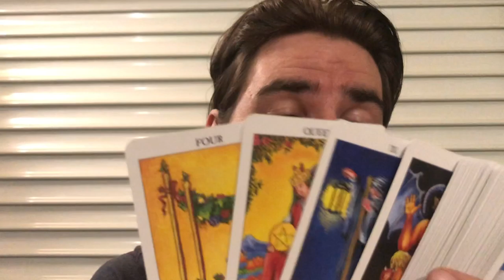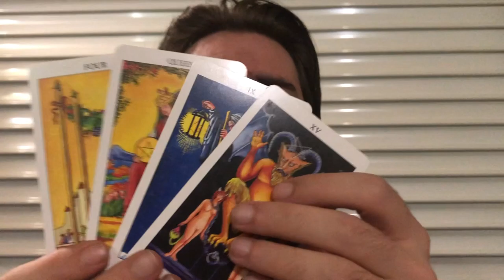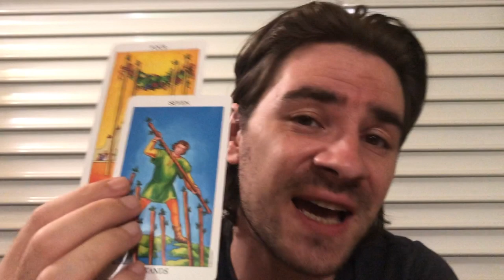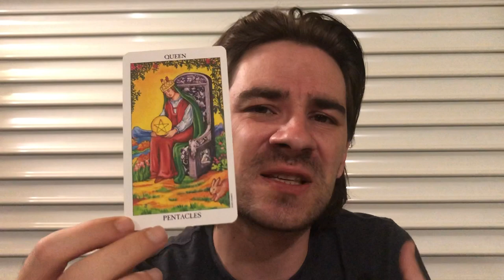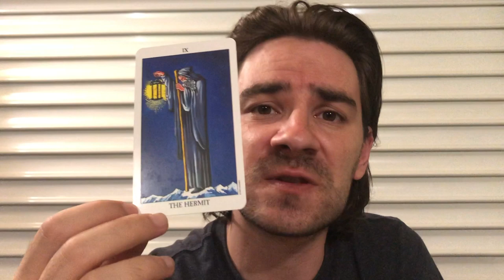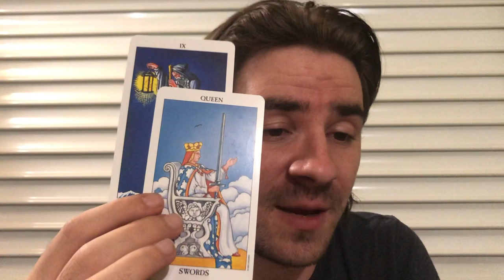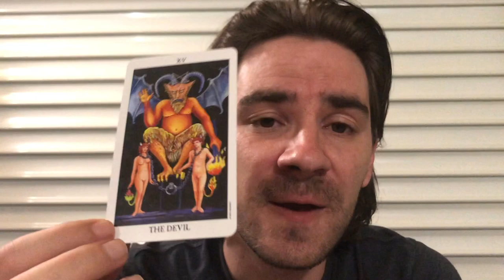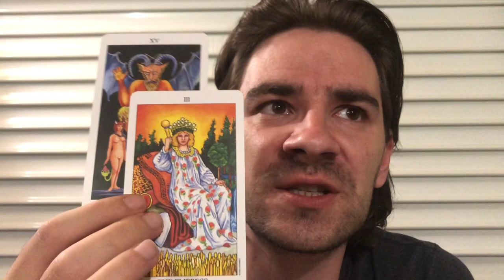SCORPIO! READY TO FLY! BUT SOMEONE DISAGREES WITH UR PLANS! Scorpio Weekly Tarot August 19-25 2019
SCORPIO! READY TO FLY! BUT SOMEONE DISAGREES WITH UR PLANS! Scorpio Weekly Tarot August 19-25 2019 for all Scorpio Sun, Scorpio Moon and Scorpio rising signs! MASSIVE SAVINGS on Personal Readings